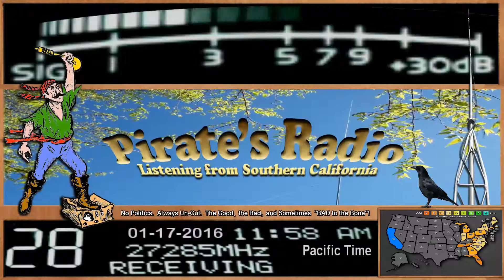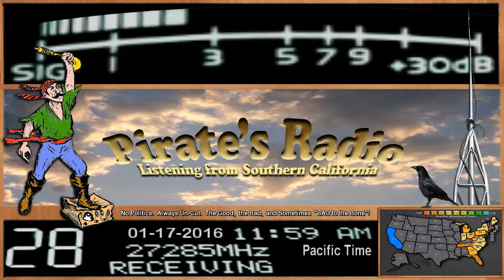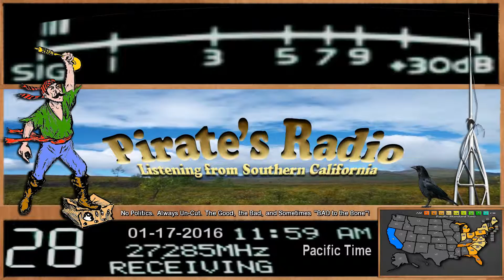MachoManFtBrag 555 NC, 33 NC, ChuckTown 434 SC